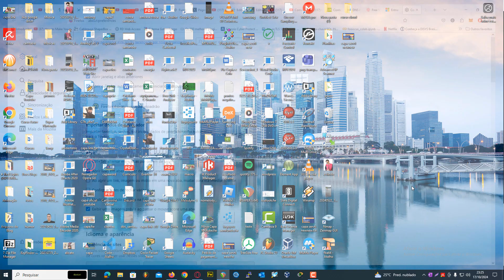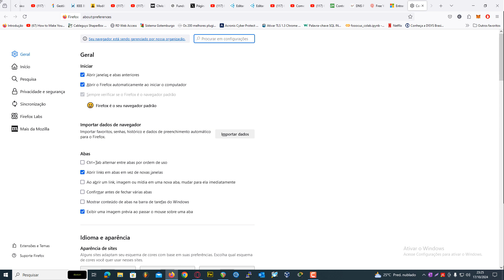Como Ativar a Opção de Reabrir Sites e Abas Fechadas no Firefox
Como ativar a opção para o firefox reabrir abas e sites da sessão anterior automaticamente.